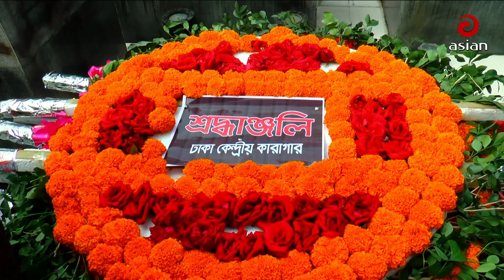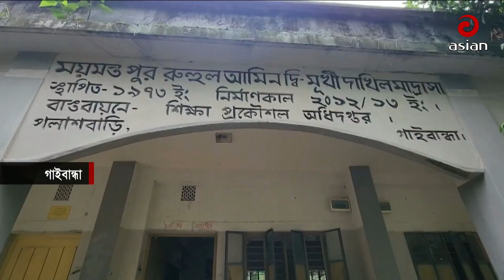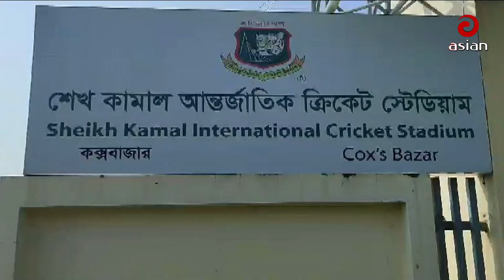সকাল সাড়ে ৮ টার সংবাদ | এশিয়ান নিউজ | ০৪ নভেম্বর ২০২৩ | Asian TV